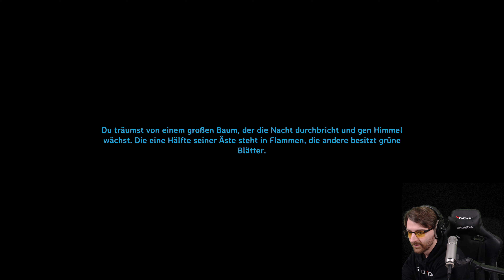Was tun wir eigentlich hier? 👑 Let's Play Valheim 4k #028 Deutsch German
Alle Videos 📹 von Valheim in der Playlist 📜 schauen!

Let's Play von Angespielt Valheim mit Kommentaren von DrProof (2021)